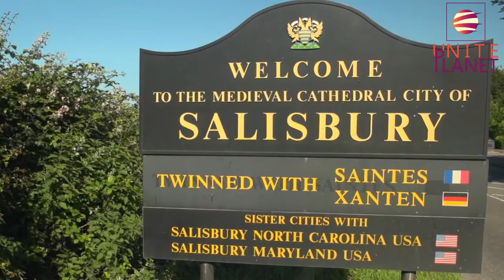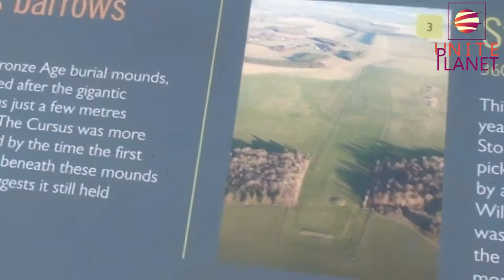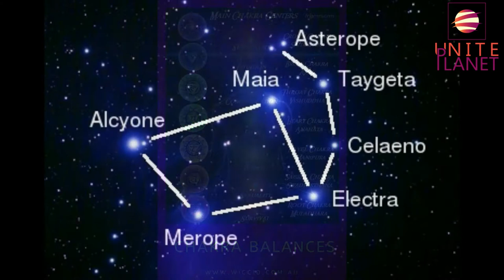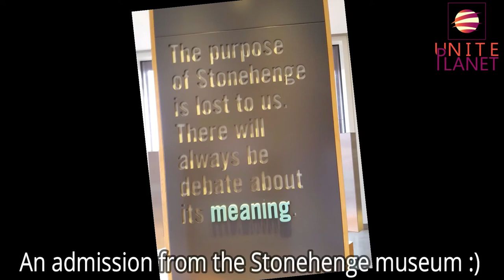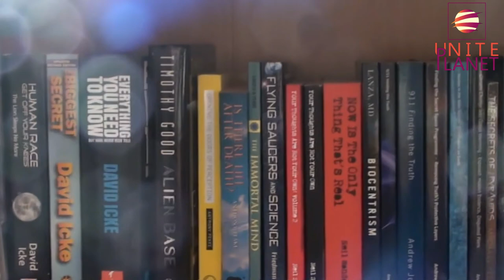Unite Planet's Roadtrip #1 Stonehenge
In Unite Planet's first roadtrip episode, Paul, Jonny, Bernardo and Donna head to Stonehenge for a guided tour of the site given by Michael Feeley, as well as a group meditation conducted by Donna Roberts. We discovered the real meaning behind the construction of Stonehenge, and its purpose. It was a day filled with revelations, discovery, learning and connections.

Full Stonehenge information from ths film by Michael Feeley